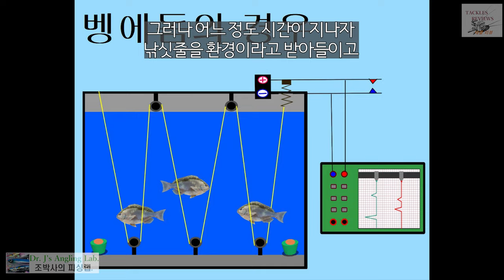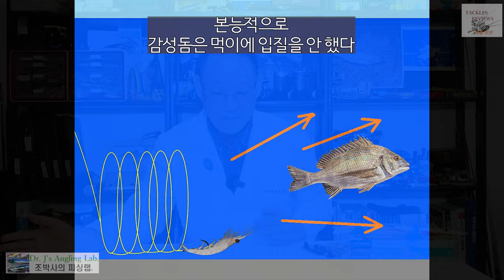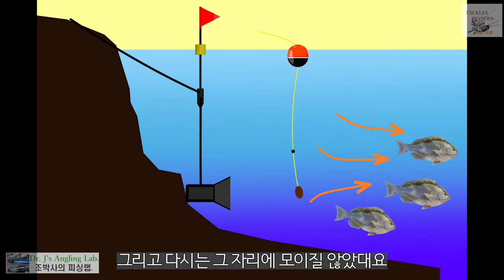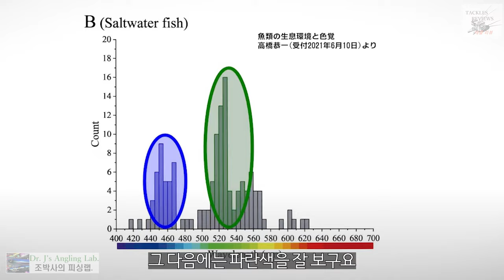낚싯줄 지식 11, 물고기는 낚싯줄을 보고 있는가?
조박사가 알려주는 낚싯줄 지식 11번째는 낚싯줄의 굵기에 대한 이야기입니다. 가는 낚시줄을 사용하면 물고기에 보이지 않아 더 좋을까요?